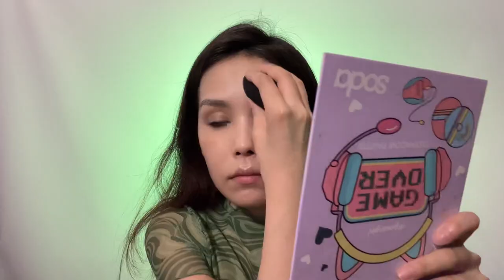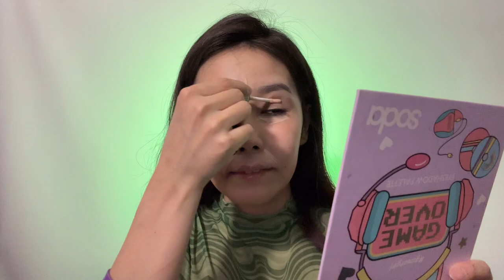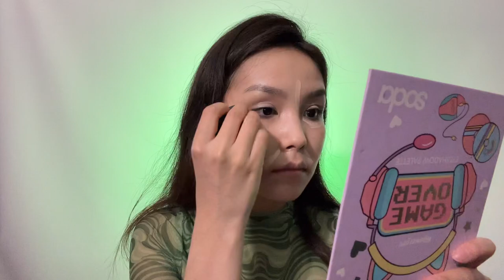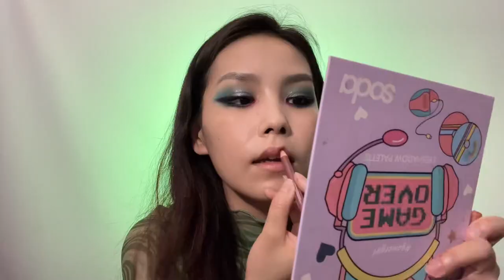Пробую тональный крем LUXVISAGE🧴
*Продукт куплен мной лично. Не реклама

Тон легкий, не ощущается на лице. Консилер тоже легкий, сильные покраснения вряд ли замажет.
Рекомендую оба продукта, мне понравились 🫶

Основа под тени ☄️(в «Подружке» дешевле в 2 раза)